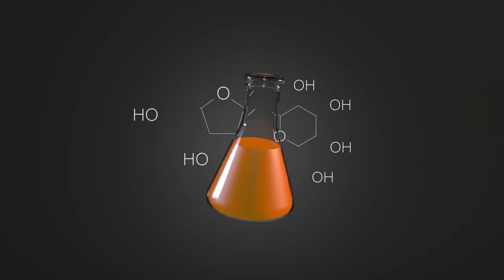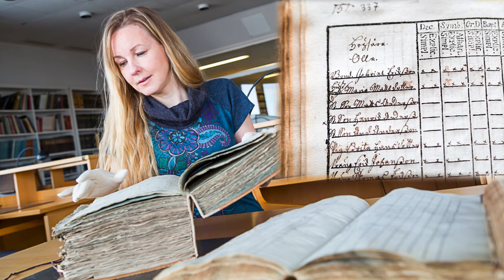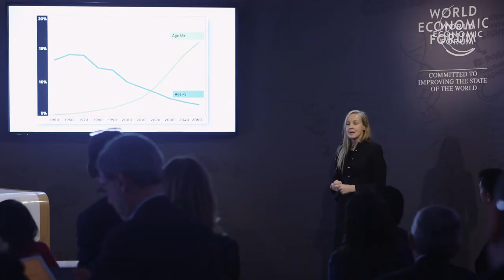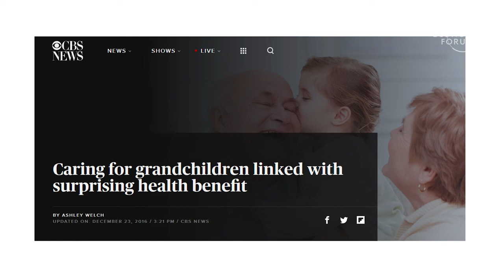The social drivers of human longevity | Virpi Lummaa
Living past menopause age is extremely rare in other species. Virpi Lummaa’s team at the University of Turku studied family genealogies and found that in harsh historical periods, children living close to a grandmother had much higher chance of surviving to adulthood. What lessons should we draw for today?